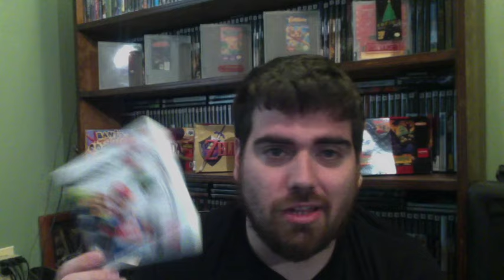Collecting with Cory's 900 Subscriber Contest Entry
This video is about Collecting with Cory's 900 Subscriber Contest Entry